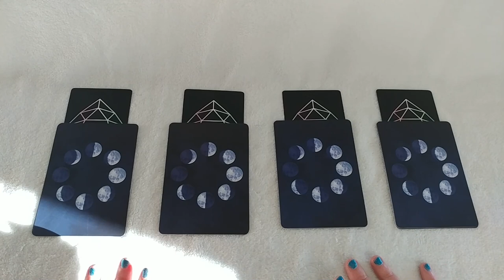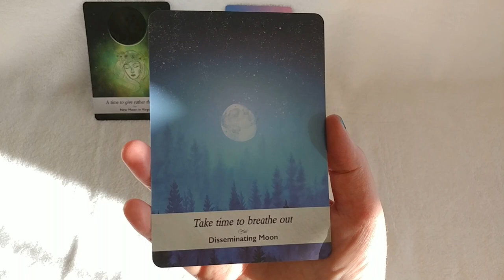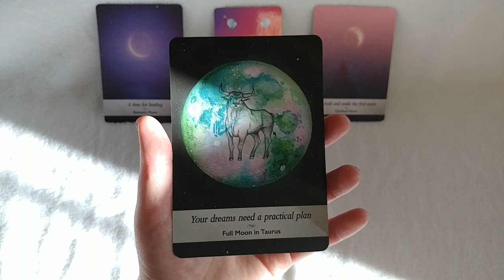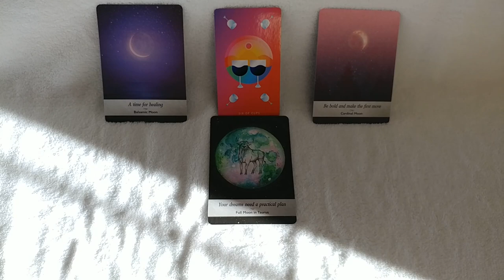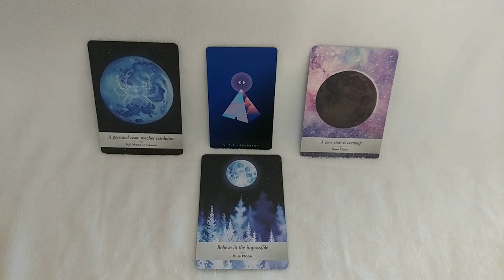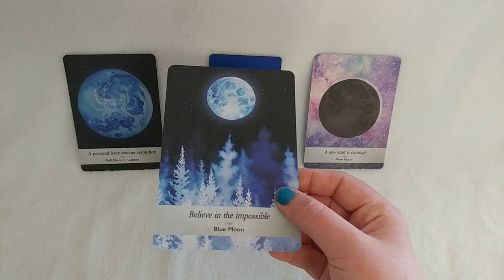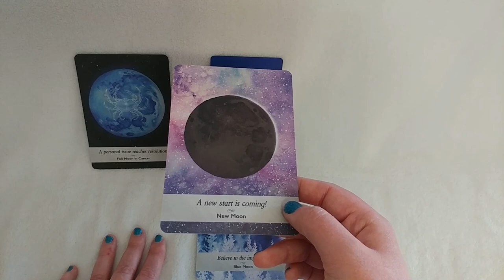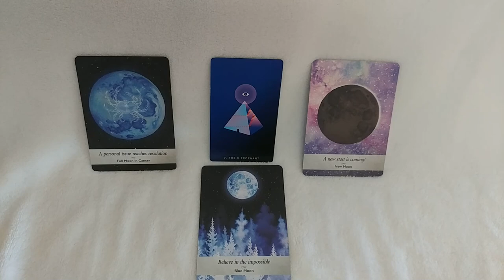Messages from the Moon | Moonology and Mystic Mondays | Timeless Pick a Card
This is a Pick a Card reading in which I channel messages from the moon. Let your intuition guide you to your pile and your message. This video uses the Moonology deck by Yasmin Boland and Nyx Rowan and the Mystic Mondays Deck by Grace Duong.

One: 1:36
Two: 5:46
Three: 10:10
Four: 14:14

This happens to be a link to an event, but the info on the page is the best description of the Mystical Art of Dreaming that I could find online. Besides, Lucia Rene is awesome and I recommend browsing her site. She has many free audios. They are incredibly high frequency and have benefited me immensely.